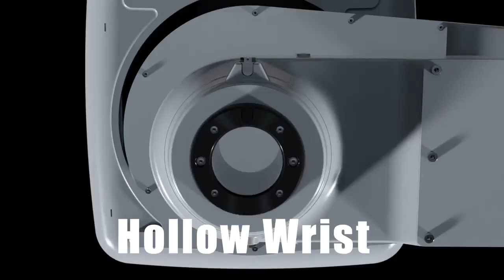EZ03 - NACHI ROBOT | ZTEC | ROBOT & VISION